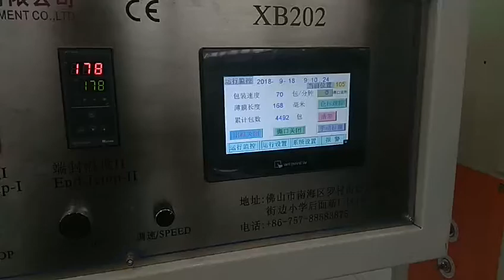Handkerchief tissue production liner